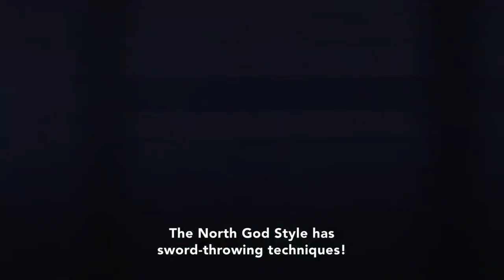BEEF---AMV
second AMV please like and sub